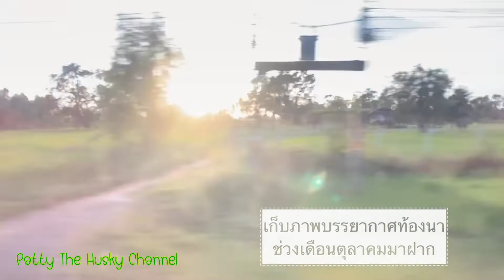Siberian Huskies Vlog ไซบีเรียนฮัสกี้อุบลฯออกกำลังกายและนั่งรถเที่ยว ชิลด์ๆรับหน้าหนาวฮะ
Vlog Huskies 🐶 Exercise, Run,Ride and Howl 😊
 เกิดเป็นสุนัขก็สบายดีนะฮะ ฮาๆๆๆ
ขอบคุณทุกท่านที่รับชมคลิปวีดีโอไซบีเรียนฮัสกี้อุบลราชธานีค่ะ